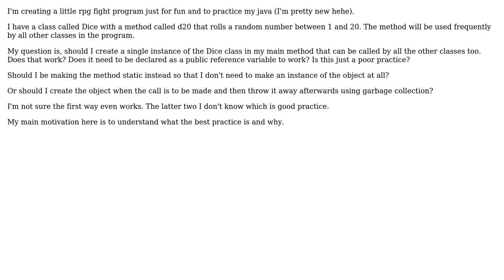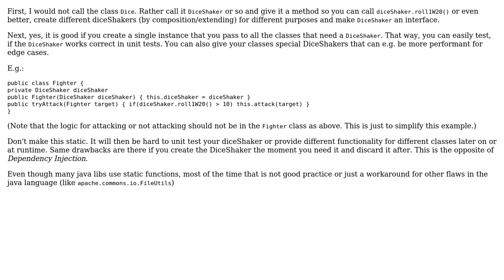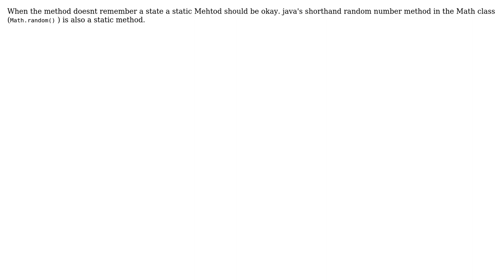Should I create a single object for a common method call or use a throw away approach?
Software Engineering: Should I create a single object for a common method call or use a throw away approach?

With thanks & praise to God, and with thanks to the many people who have made this project possible! | Content (except music & images) licensed under CC BY-SA | Music | Images & others | With thanks to user valenterry user masterX244 user Flyte 79 user Doval user Code Whisperer and the Stack Exchange Network Trademarks are property of their respective owners. You are responsible for your own actions.